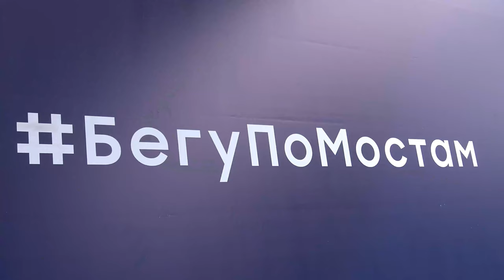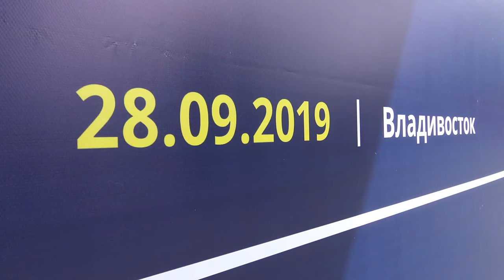Владивосток марафон Galaxy Marathon 2019 (фрагмент).